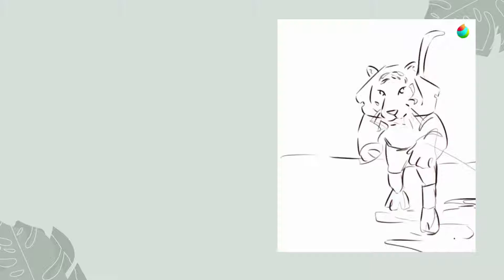Toniata PS - School Jingle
A big THANK YOU to Toniata Public School for inviting Song Collab Studios to come in and write songs with their brilliant students.

SHSM and Co-op high school students translate inspiration into content creation through post production engineering of songs using Soundtrap, and creating eye-catching music videos using Canva.